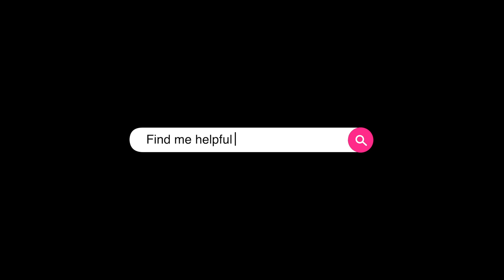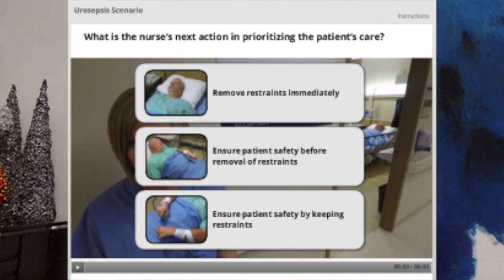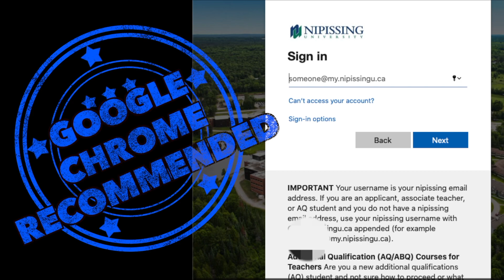Teaching Talks Season 2 Episode 2: Dr. Laurie Peachey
We talk to Dr. Laurie Peachey about her experiences about moving online for the Fall Semester. We also talk about some of the struggles of reimaging Clinical Nursing in a Virtual space, and the use of Virtual Learning Environments, and Experiential learning.